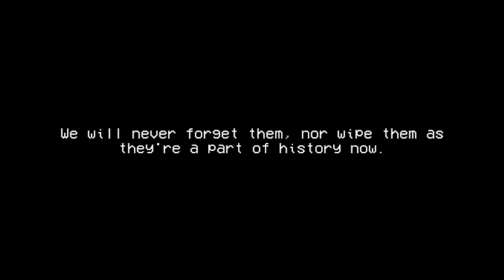Goodbye 2020 (New Years Special ish, By Unus Aldu)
This year wasn't the best, I will admit, but never the less, this year challenged us in the mitts of a pandemic that we weren't able to control. This year may have had it's good and bad, but never the less we over came these challenges, not just by ourselves, but by coming together and helping out one another in times of need. Will we see the light at the end of the tunnel in 2021? I hope so, but until that time, know that we will continue to entertain you all to the best of our abilities, whether it's through our gaming content, or other videos that we create, such as documentary videos, and many many more. Goodbye 2020, hello 2021!

This video was inspired by our good friend VenomSnakeTV's New Years Special video.

Thank you for tuning into this video. If you enjoyed this video and want to see more, then be sure to hit the like button, Subscribe if your new, comment below for suggestions or feedback for future content, and hit the bell to be notified whenever a new video launches!